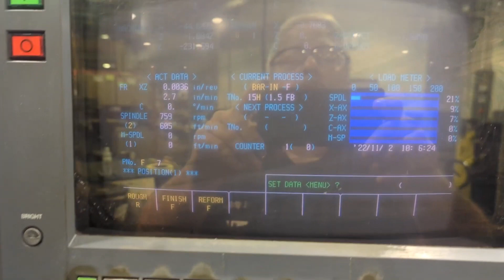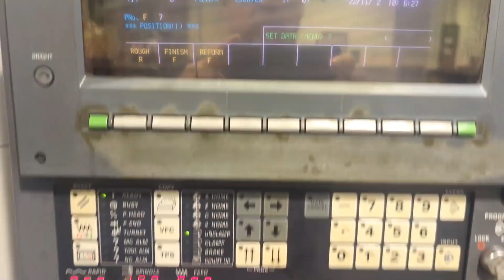Used Mazak Integrex 40 ATC MC CNC Turing Center for Sale